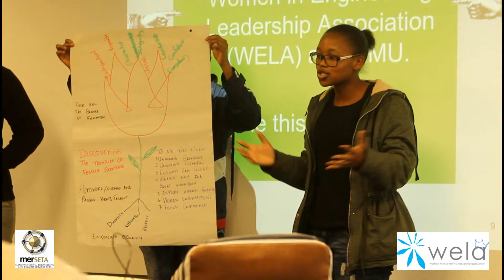Women in Engineering Leadership at Mandela University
WELA merSETA (Women in Engineering Leadership Association) aims to support women in the Engineering field. Our goal is to empower the Engineering students of Nelson Mandela University – develop, grow and expand their abilities confidently through our programme. This video shows the members’ experience of WELA.